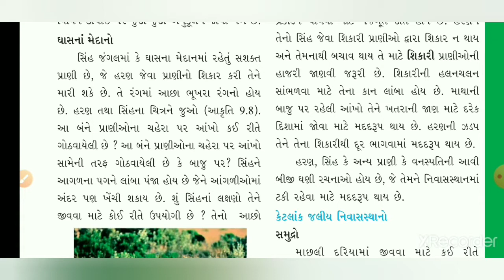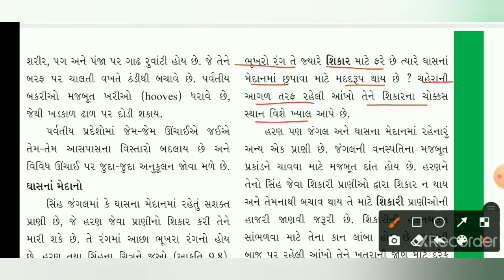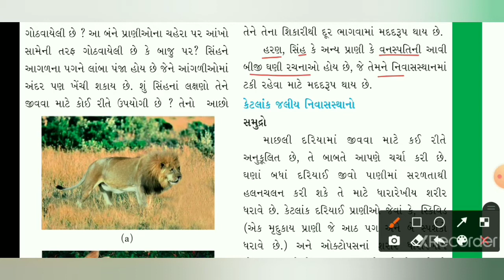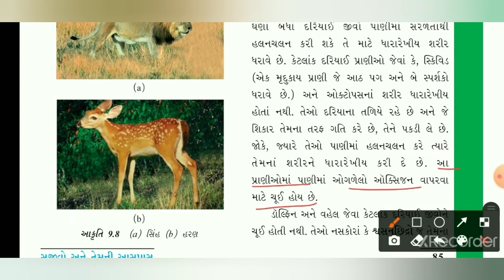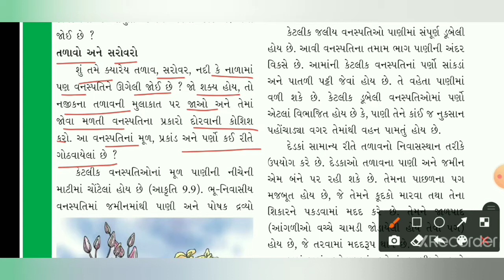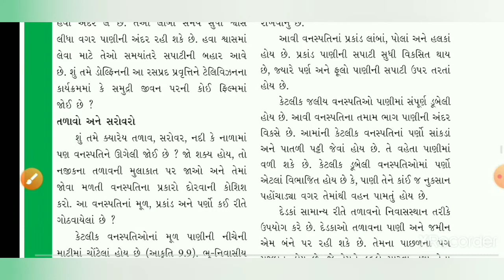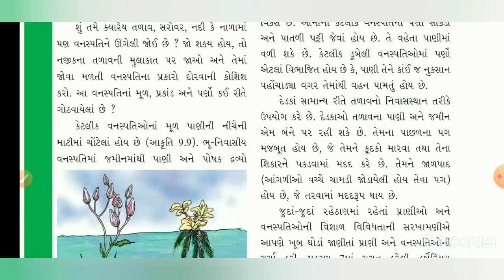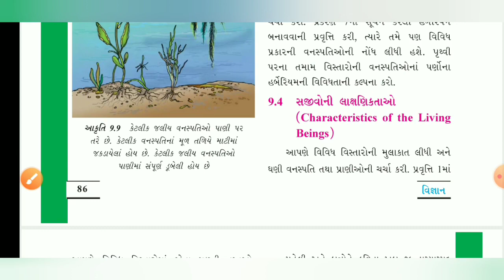ધોરણ-૬, વિજ્ઞાન, ch-9, ભાગ-4